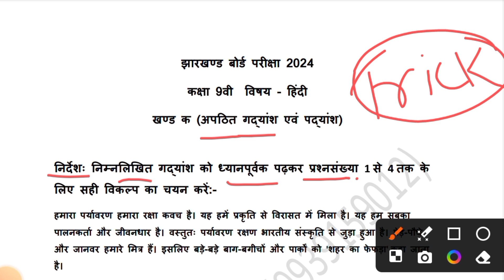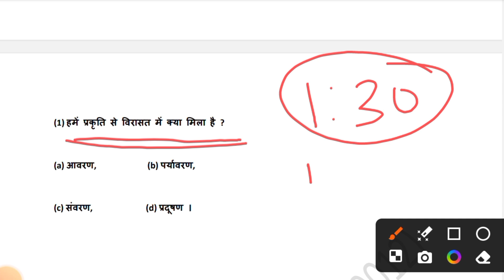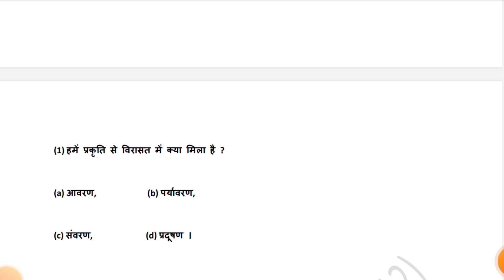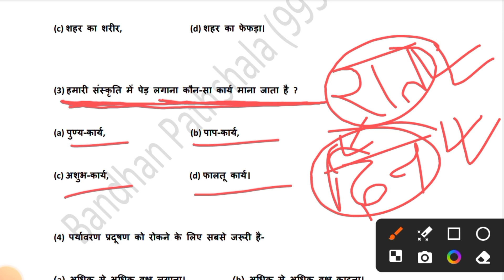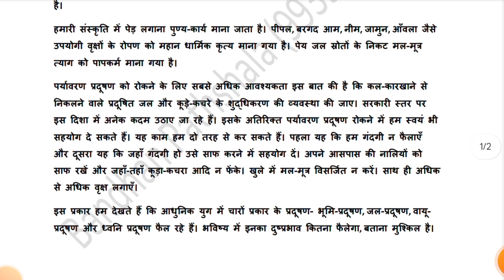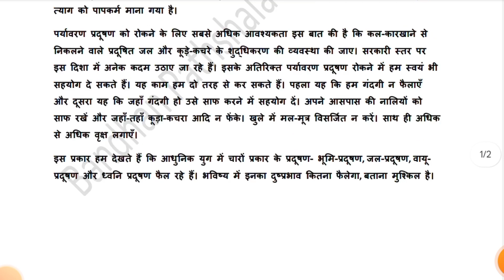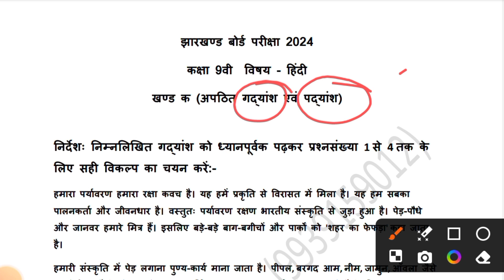1 मार्च परीक्षा / ये अपठित गद्यांश छप चुका हैं/ class 9th hindi jac board exam 2024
1 मार्च परीक्षा / ये अपठित गद्यांश छप चुका हैं/ class 9th hindi jac board exam 2024

इस चैनल पर आप लोगो को यानि झारखंड बोर्ड कक्षा-9th,10th,11th और 12th की बहुत अच्छे से पढ़ाई कराया जाता है साथ में हर एक अपडेट भी दिया जाता है।साथ ही स्कॉलरशिप से संबंधित जानकारी भी दी जाती है।

About My Self:- I am a Student as a Teacher And Currently working as a pvt Teacher and Social Worker as a Teacher.Subscribe and Share this channel and be a Part of This Thank you for giving your valuable time to Reading this Description

jac board 9th hindi important question
jac board 9th hindi selected important question
jac board 9th hindi selected important question 2024
9th jac board hindi selected question
9th jac board hindi selected question 2024
9th jac board hindi selected important question
9th jac board hindi selected important question 2024
jac 9th hindi important question
jac 9th hindi important question 2024
9th jac hindi important question
9th jac hindi important question 2024
9th jac board hindi important question
9th jac board hindi important question 2024
9th hindi selected question
9th hindi selected question 2024
jac board 9th hindi selected question
jac board 9th hindi selected question 2024
jac board 9th hindi important question 2024
9th jac board hindi important question
9th jac board hindi important question 2024